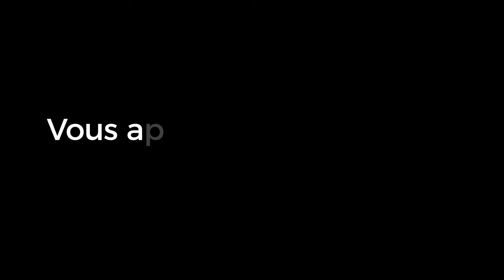Secret d'une louange à Hachem qui peut TOUT vaincre ! (P1) ☕ Bien commencer la journée (P25)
Cette éloge à D.IEU que nous disons plusieurs fois par jour cache des mystères impressionnants.
Mais pour avoir droit aux dévoilements, il faut en comprendre le sens caché.
Alors c'est parti pour les explications en plusieurs partie afin de bien s'en imprégner.
☕ Bien commencer la journée (P25)

🔖 Cours dédié pour la guérison rapide et complète de Yossef ben Victoria